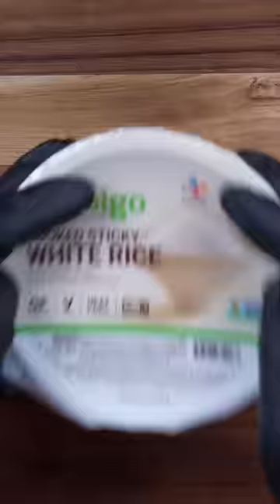Pepper shorts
Bake about 40 min at 350F, or air fry for 20 min at 400F